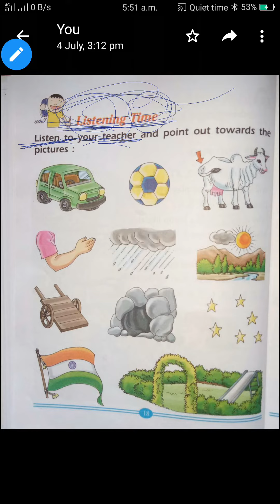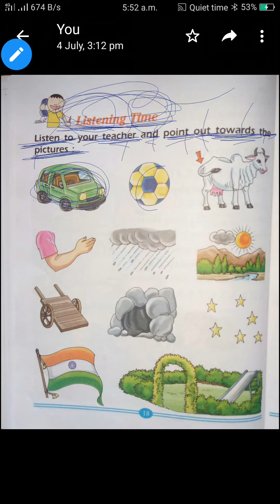Listening Time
Basics